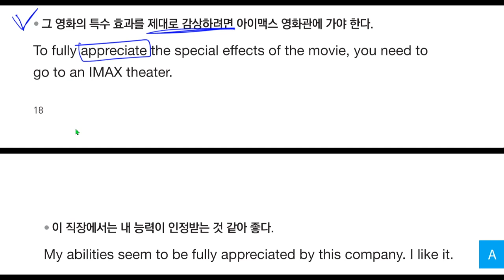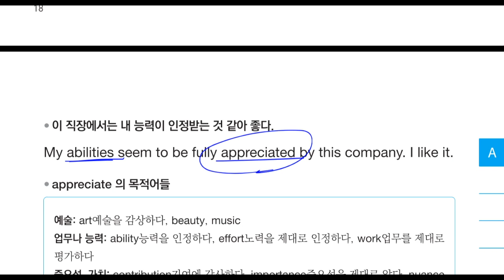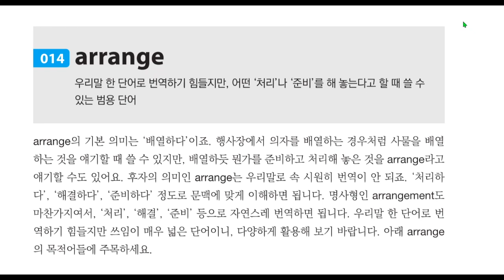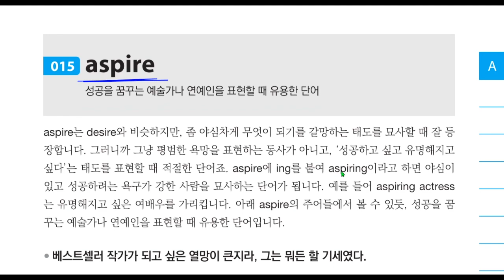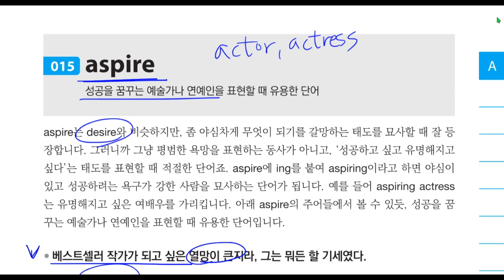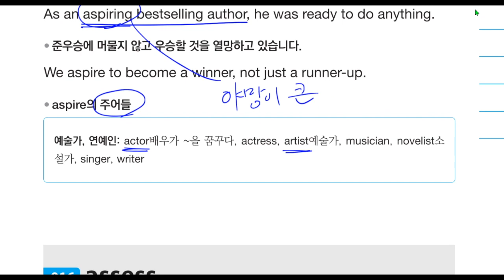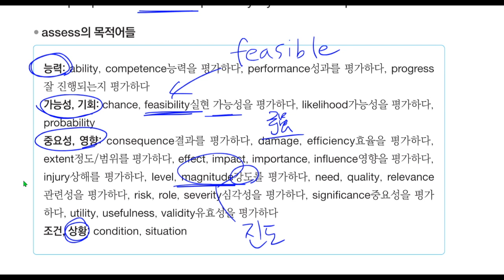동사 잘 쓰기 편 해설 2회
신간이 나왔습니다.

교보, yes24 등 주요 서점에서 모두 구입 가능합니다. 앞으로 출간될 "중급 실용영어 강의" 시리즈 도서들에 많은 관심 부탁드립니다.